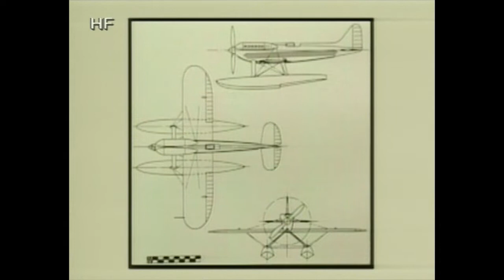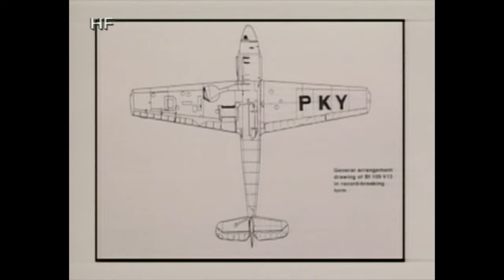Deutsche Luftwaffe - Kampf der Jäger [Seltener Originalaufnahmen-Dokumentation-Deutsch]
Dokumentation#2.Weltkrieg#Kampfgeschwader#Luftwaffe

Kampf der Jäger
FSK: Freigegeben ab 16 Jahren
INHALTSANGABE:
Zwischen 1939 und 1945 bekämpften sich die am 2. Weltkrieg beteiligten Nationen in den Lufträumen über Europa und dem Pazifischen Ozean in einem tödlichen Wettkampf.
Es ging um die Eroberung der Luftherrschaft. Nur wer sie innehatte, konnte auf
den Sieg hoffen. Der Kampf in der Luft wurde zum einen von der Qualität des Flugzeuges und zum anderen von den Fähigkeiten und dem Mut des Piloten beeinflusst.
Seit den Tagen des ersten Aufeinandertreffens zweier Gegner wurde es wichtig, wessen
Flugzeug schneller steigen konnte, engere Kurven flog, eine größere Reichweite hatte und über schwerere und genauere Waffen verfügte. Oft entschieden die technischen Vorteile
über Leben und Tod der Piloten. Während der 1. Weltkrieg von den Luftstreitkräften „nur“ beeinflusst werden konnte, spielten sie im 2. Weltkrieg bereits die alles entscheidende Rolle. Die Luftherrschaft
wurde zum absoluten Schlüsselpunkt, wer sie über einem Kriegsschauplatz innehatte,
kontrollierte zumeist die gegnerischen Bewegungen und konnte sie mit
Kampf- und Schlachtflugzeugen massiv stören.
Dokumentation#2.Weltkrieg#Kampfgeschwader#Luftwaffe
COPYRIGHT